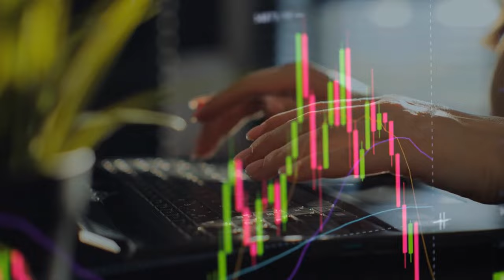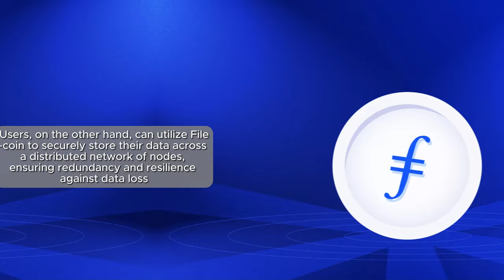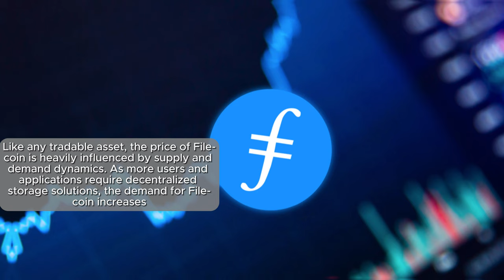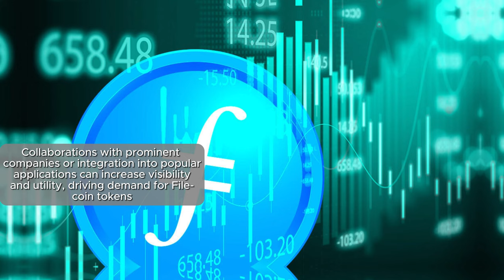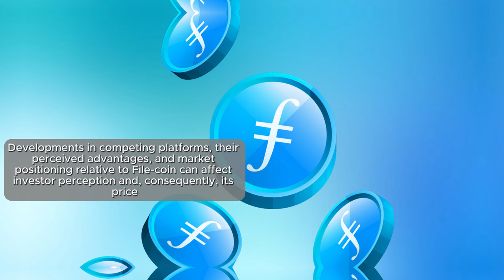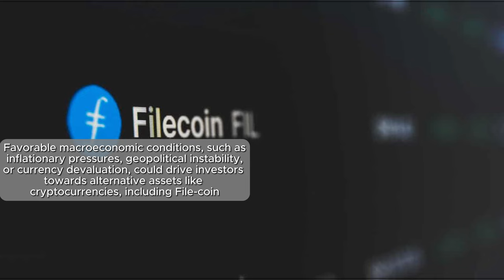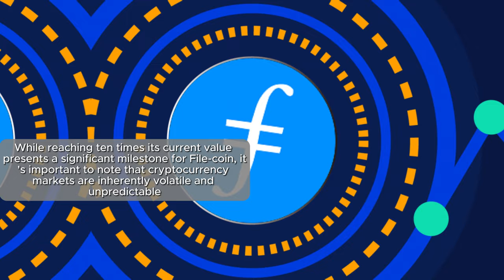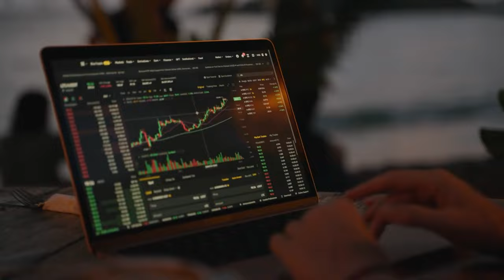Filecoin Price Speculation The Plan To 10x!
In this video, we delve into the exciting world of Filecoin price speculation and discuss the potential to 10x your investment. Join us as we break down the current market trends, analyze the factors influencing Filecoin's price, and unveil our strategic plan to achieve massive gains. Whether you're a seasoned trader or a newcomer to the cryptocurrency scene, this video is packed with valuable insights to help you make informed decisions. Don't miss out on this opportunity to maximize your profits with Filecoin!